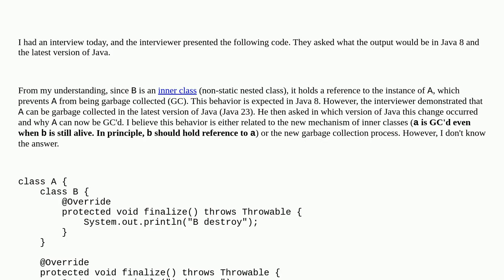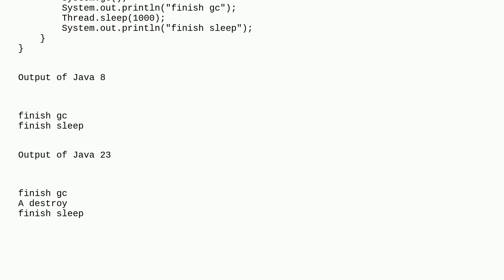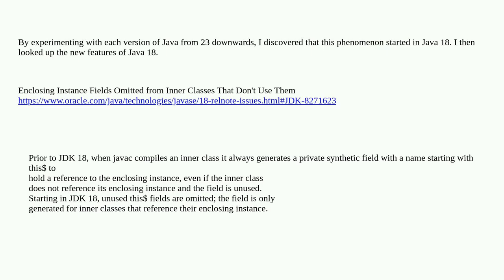Inner classes and garbage collection: behavior differences between Java 8 and latest Java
A special thanks goes out to the community

  java-8 garbage-collection java jvm java-23